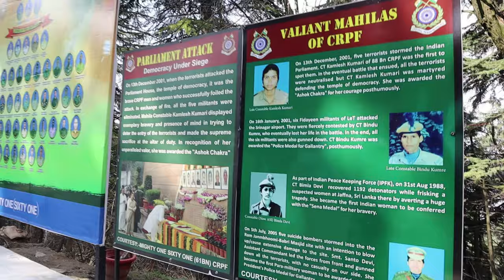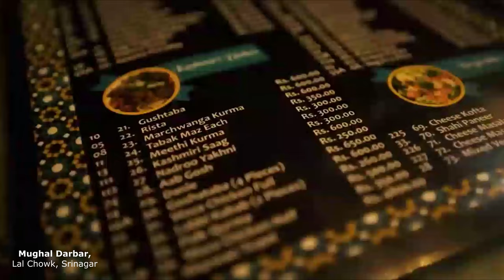Dal Lake Srinagar | Dal Lake Kashmir I Dal Lake Houseboat Tour & Floating Market | Swati Semwal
Hi Everyone,
I hope you all are fine and doing great, so the final episode of my kashmir travel is here and "Srinagar" it is !!!
So the best tourist places that I have covered in Srinagar, Kashmir are listed below:
1. Shankracharya Mandir Srinagar, Kashmir
2. Dal Lake & Shikara Ride , Srinagar
3. Floating Market Srinagar, Meena Bazar Dal Lake
4.  Hazratbal Dargah Srinagar, Kashmir
5. Mughal Darbar Restaurant Srinagar, Kashmir
6. Zero Bridge, Srinagar

I hope this vlog was a help next time you plan a trip to Srinagar and for more kashmir travel guide do check all my episodes.

Much Love
Swati Semwal

Music Credits

Best Tourist Places In Srinagar, Shikara Ride Dal Lake, Mughal Darbar Restaurant Srinagar, Shankracharya Mandir Srinagar, Hazratbal Dargah Srinagar, Zero Bridge, Floating Market Srinagar, Meena Bazar Dal Lake,